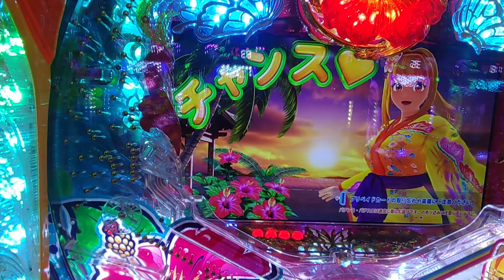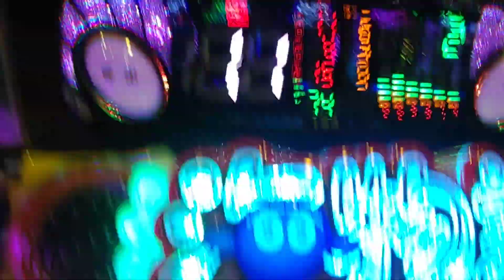【沖海５・甘・・・１１４】連チャン目指して、沖縄モードで打ってみた